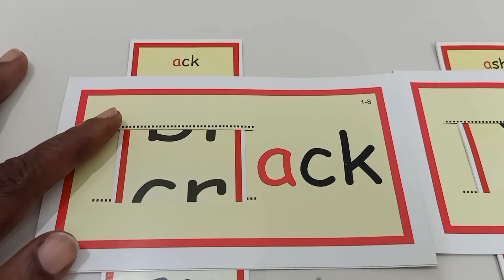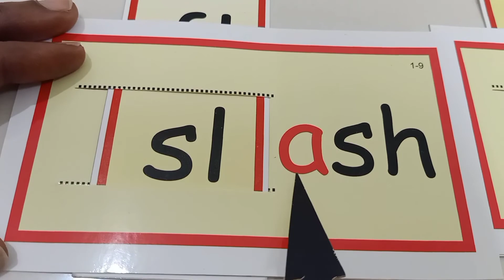Reading Practice For Primary Kids-4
black  - கருப்பு
crack  - வெடிப்பு
snack  - சிற்றுணவு
sack    - கோணிப்பை
rack   -பொருள்கள் வைக்க       பயன்படும் மர (அ) உலோகச்சட்டம்
track   - தடம்,ரயில் பாதை
cash   - பணம்
rash   -   வேனற்கட்டி
clash  - மோதுதல்
crash  - நொறுக்கு
flash  -   மின்வெட்டொளி
slash  -  சீவு